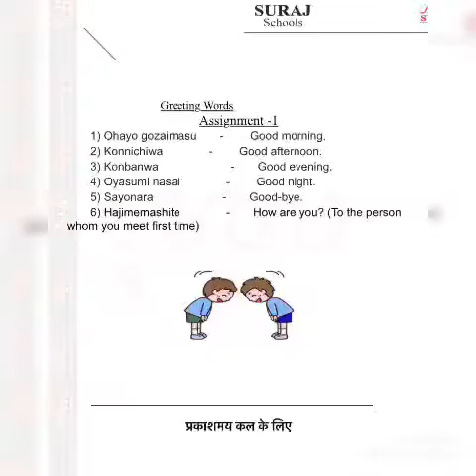Learn Greeting words in Japanese language @ Suraj School, Bhiwadi